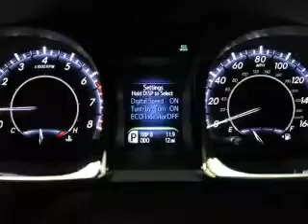2014 Toyota Avalon - Gresham OR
Year: 2014
Make: Toyota
Model: Avalon
Trim:
Engine: 3.5 L, 6 cylinder
Transmission:
Color: Black
Mileage: 6
Address:
950 NE Hogan Drive